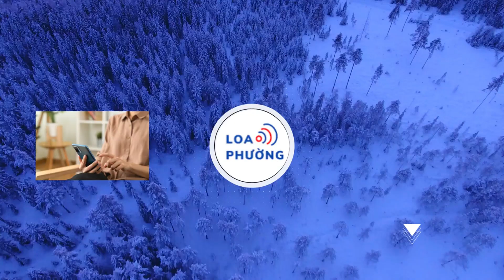Sacombank bác bỏ thông tin ông Dương Công Minh bị cấm xuất cảnh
Sacombank khẳng định thông tin "ông Dương Công Minh bị cấm xuất cảnh vì có liên quan đến một vụ án kinh tế đang được xét xử trong thời gian gần đây" là sai sự thật, bôi nhọ uy tín lãnh đạo ngân hàng này.

Trong thông cáo vừa phát đi, Sacombank cho biết, ngày 01/4/2024, một tài khoản cá nhân trên Facebook đăng tải thông tin liên quan đến việc Chủ tịch hội đồng quản trị Sacombank – ông Dương Công Minh bị cấm xuất cảnh vì có liên quan đến một vụ án kinh tế đang được xét xử trong thời gian gần đây.

"Bằng thông cáo báo chí này, Sacombank xin bác bỏ tin tức vô căn cứ nêu trên. Chúng tôi cũng đã tiến hành các biện pháp cần thiết để xử lý theo quy định pháp luật cũng như tiến tới ngăn chặn các hành vi đăng tải thông tin sai sự thật, xuyên tạc, bôi nhọ uy tín, danh dự của lãnh đạo Sacombank và gây ảnh hưởng đến hình ảnh, thương hiệu, uy tín hoạt động của ngân hàng.

Đồng thời, Sacombank khẳng định, Chủ tịch HĐQT Dương Công Minh vẫn đang trực tiếp điều hành các công việc tại Sacombank. Ngân hàng vẫn đang cung cấp các dịch vụ tài chính cho khách hàng, duy trì hoạt động kinh doanh hiệu quả và đảm bảo các tỷ lệ an toàn theo quy định. Tài sản và thanh khoản dồi dào, hoàn toàn không bị ảnh hưởng bởi tin đồn nói trên" - thông tin phát đi cho biết.

Qua sự việc này, Sacombank cũng mong nhà đầu tư, cổ đông và khách hàng hãy cẩn trọng với các tin đồn không xác thực, chỉ tiếp nhận thông tin tại các kênh báo chí chính thống và trang tin uy tín.

"Chúng tôi xin trân trọng cảm ơn sự chia sẻ, tin tưởng của nhà đầu tư, cổ đông và khách hàng dành cho Sacombank. Một lần nữa, chúng tôi xin khẳng định, Sacombank vẫn đang hoạt động ổn định và hiệu quả. Chúng tôi vẫn đang triển khai các chiến lược phát triển sản phẩm, củng cố và mở rộng thị trường" - ngân hàng nhấn mạnh.

Được biết, Sacombank hiện có 18 triệu khách hàng. Năm 2023, quy mô tổng tài sản của Sacombank đạt hơn 674.000 tỷ đồng, tăng 13,9% so với đầu năm. Tổng huy động đạt hơn 578.000 tỷ đồng.